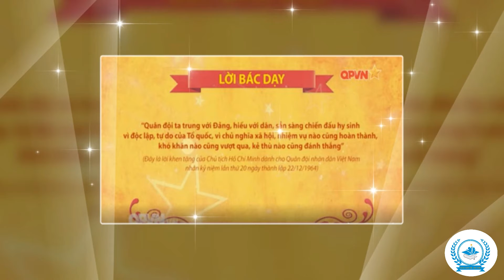Chuyên mục ngày Kỷ niệm- Kỷ niệm ngày 22/12: Vẻ đẹp anh bộ đội Cụ Hồ